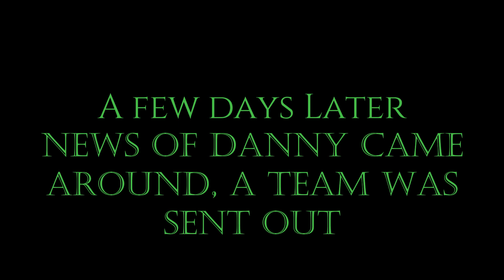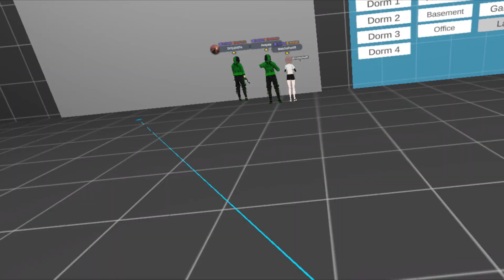GangRp Episode 11-Crow meets Tiger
This is Season 2 of Kazuki's vr rp GangRp, this season introduces cybernetics, new weapons, enemy types and so much more, excited to show you all. Also to answer any similar questions usually we don't change it to a new Season until a character dies but for streaming on Twitch and other streamers it's Season 2.

Everything put into the video is for non-comercial purposes and or fair use, a lot of effects, transitions and audio come from Wondershare Filmora, the rest was checked over and assured that it's fair use as well(of course if weren't it will most likely be switched out before a reupload or just won't care about getting the dough).

Check out old art, stories or pictures of activities when we're not streaming

This is from our vr rp streams, everything was recorded infront of a live audience, first take, no retakes.

Other POVS from Twitch: Avapep